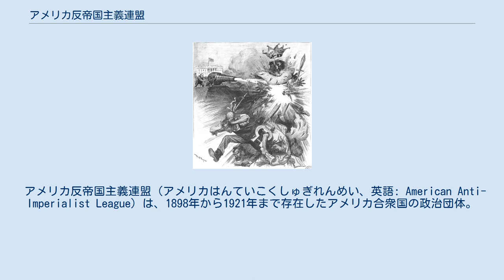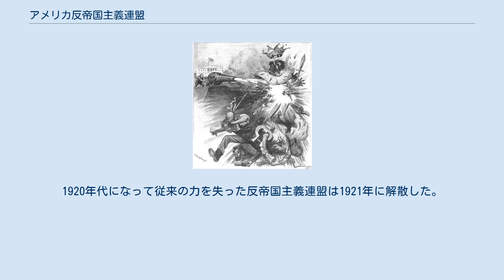アメリカ反帝国主義連盟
アンドリュー・カーネギー
マーク・トウェイン
グロバー・クリーブランド
ヘンリー・ジェイムズ
1900年9月22日に政治雑誌Harper's Weeklyに掲載された W.A. Rogers の漫画。
ウィリアム・マッキンリー大統領が「マッキンリーの手紙」と書かれた大砲を発射し、「帝国主義」と書かれた王冠をかぶった藁人形を爆破している。
 アメリカ反帝国主義連盟（アメリカはんていこくしゅぎれんめい、英語: American Anti-Imperialist League）は、1898年から1921年まで存在したアメリカ合衆国の政治団体。
 アメリカ反帝国主義連盟は、1898年6月15日にアメリカ合衆国によるフィリピン併合に反対して結成された。
 反帝国主義者は、被治者の同意の必要性などの共和主義の精神を帝国主義者が破壊すると考え、領土拡大に反対した。
彼らは、商業や憲法、宗教、人道関連などの拡大には反対しなかったが、未開発の熱帯地方領域の併合や統治は、アメリカ独立宣言やジョージ・ワシントンの辞任演説、エイブラハム・リンカーンのゲティスバーグ演説などの理念であるアメリカの自治と独立の理念の放棄を意味すると考えた。
 1900年の大統領選挙と連邦議会選挙で、アメリカ帝国主義を強力に推進する若い「進歩主義者」に対して反帝国主義連盟は古い世代を代表して対決したが敗北し、新しい時代は進歩の時代と呼ばれることになった。
 1910年代の反帝国主義連盟は、それまでの反戦活動にもかかわらず、アメリカ合衆国の第一次世界大戦参戦に反対しなかったが、何名かの個々のメンバーは参戦に反対した。
1920年代になって従来の力を失った反帝国主義連盟は1921年に解散した。